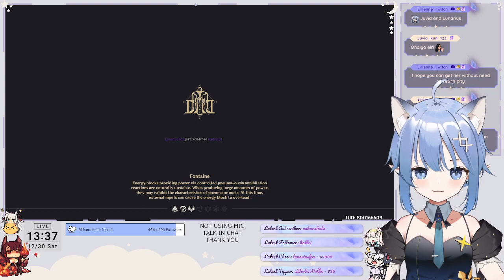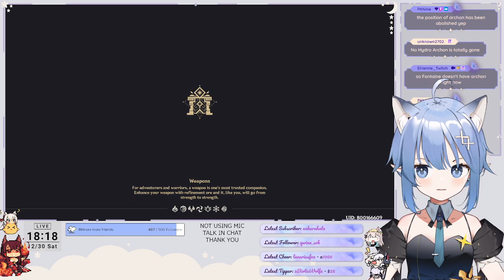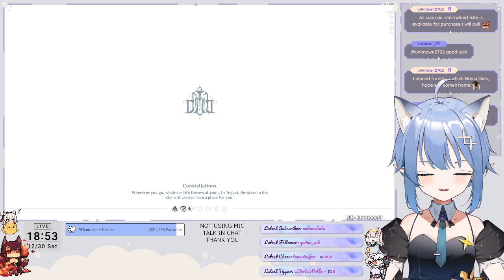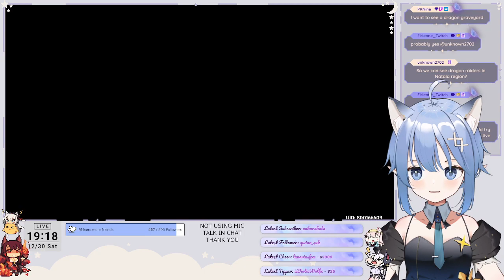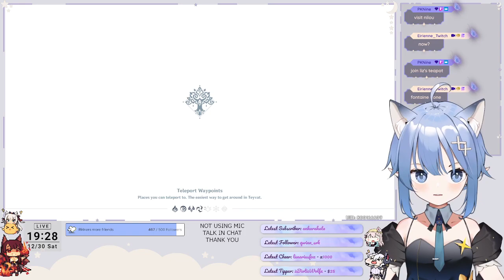【Genshin Impact】🌟Fontaine Archon Quest Part 5 - Ending of Furina and Focalors【Twitch VODS】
Hi!! I stream on twitch~ ᓚ₍⑅^..^₎
Thanks for follow.. have fun!